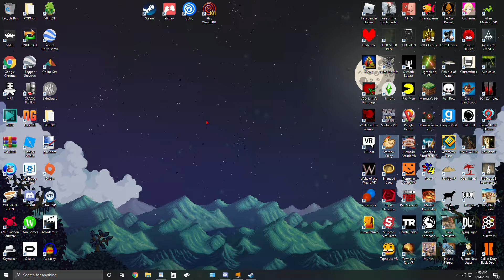Stardew Valley (Long Play)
I was bored and decided to record an hour of gameplay on SV.